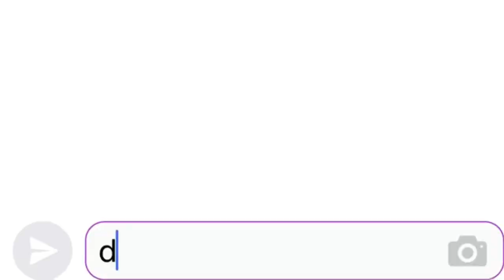water fountain⛲️ || GCMV / gacha club // GR3YX